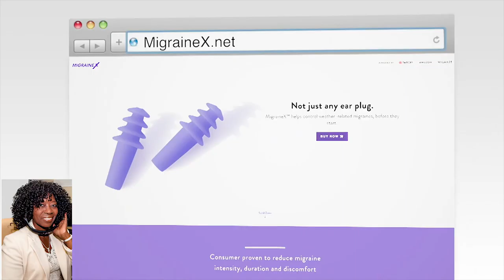Migraine Awareness Month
Dr Susan Hutchinson talks about migraines